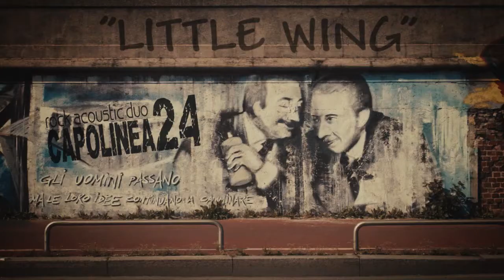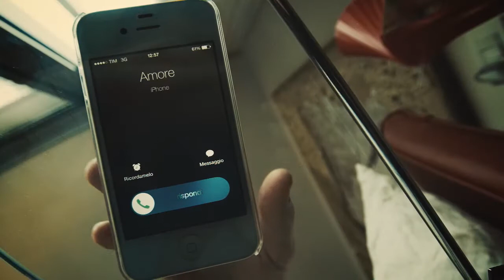Capolinea 24 - "Little Wing" by Jimi Hendrix [Acoustic Cover] VIDEOCLIP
"Little Wing" by Jimi Hendrix
Cover by Capolinea 24 (Erica Molinari e Angelo Mazzeo)

Grazie mille ai ragazzi che hanno partecipato come attori alle riprese del video (in ordine di apparizione):

Francesca Guerrini
Marco Radice
Jessica Casalino